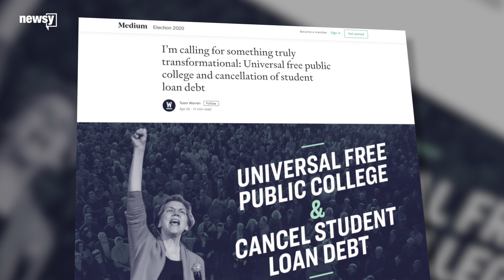Elizabeth Warren unveils student loan debt plan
Under the plan, Americans in households earning less than $100,000 per year would have $50,000 of their student loans forgiven.